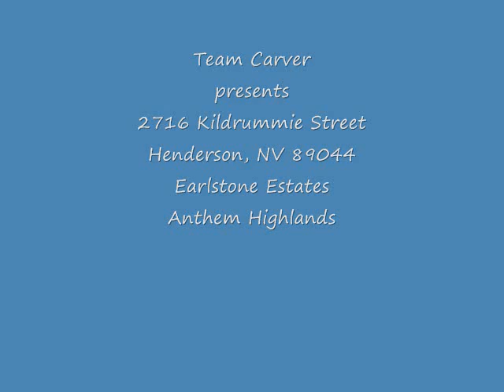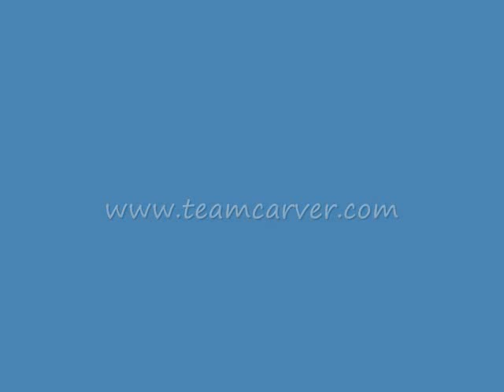Earlstone Estates Anthem Highlands 2716 Kildrummie Team Carver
Welcome to this gorgeous home nestled with in Earlstone Estates, a premier gated community of Anthem Highlands. This sought after location offers desirable shoools, multi use trails, and community parks. Impressive curb appeal sets the tone of luxury. Notice the lush grounds, stone exterior, paver drive, as well as flagstone and treated concrete walks.  The 2 story plan consists of 4932 square feet of luxury living space including five bedrooms plus a loft and den. Step through the leaded glass entry door into the grand entry complemented by a stunning iron birdcage curved staircase. Formal living room boasts volume ceiling and flows into formal dining room adorned with columns. Kitchen flows seamlessly opening to the family room, casual dining area, and amazing rear yard creating a wonderful space for suiting many needs. The gorgeous breakfast bar kitchen is complemented with granite, dark wood cabinetry, pullout shelves, stainless steel appliances, desk area, and butler pantry accessing the formal dining room. Inviting family room features built in entertainment center, surround sound, and fireplace surrounded with stone. Dual master suites are possible. The main master suite has access from the first or second floor and offers a loft sitting room/den as well as patio and balcony access. The relaxing master suite includes spa like bathroom with jetted tub, dual raised vanities, make up desk, and walk in closet. On the second floor you will find four spacious bedrooms, two with en suite bath. The 340 square foot loft/bonus room with built in entertainment center is well suited as a second family room, game room, media room, or the room of your dreams. This residence is truly luxury appointed with additional upgrades including 28 inch travertine pattern tile, two tone paints, ceiling fans, and fine finishes throughout. The well balanced private yard backs a walking trail with a 50 plus foot balcony and covered patio overlooking the sparkling Blue Haven pool and spa with stone coping complementing the stamped concrete deck and patio.

If you are thinking of buying or selling Las Vegas or Henderson real estate, please contact Team Carver. Team Carver is very experienced with Las Vegas and Henderson real estate and has an extensive portfolio of successful closings. Team Carver will provide you with an up to date market summary so you know exactly what you home is worth. Once the value is determined we will the help you decide the selling process that better fits your needs. Team Carver will help you achieve your Real Estate goals no matter the situation.